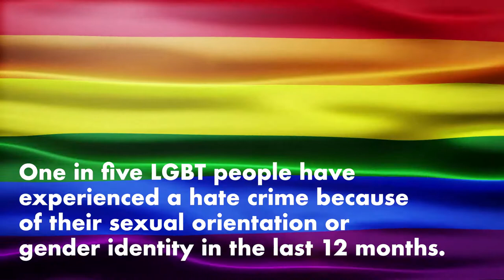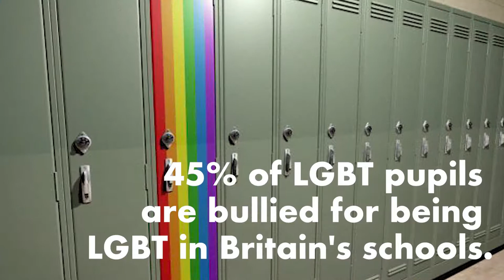LGBT History Month- 2019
To celebrate this LGBT History month. A month dedicated to raising the visibility of the lives and history of the LGBT community. We spoke with Tara Stereveld, Tony Blackmore and Laura MacDonald, about their work and about being part of this community.